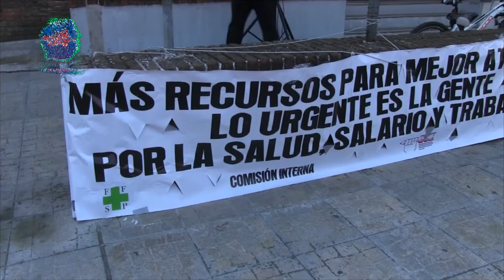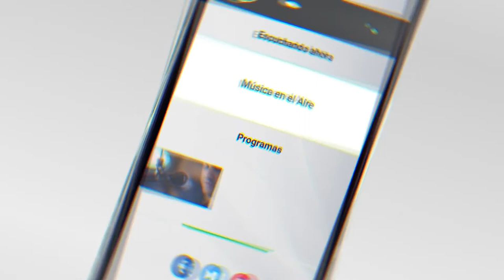ASSE evalúa la viabilidad de los blocks quirúrgicos de Rosario y Juan Lacaze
El pasado viernes 10 de junio se vivieron momentos de tensión en Rosario y Juan Lacaze con la llegada del Directorio de ASSE a evaluar la viabilidad de la continuidad de los Blocks Quirúrgicos de los hospitales de ambas localidades.

A última hora de este viernes en Rosario, vecinos reclamaban a gritos que ASSE no cierre el Block quirúrgico del Hospital. Allí se produjeron forcejeos de vecinos e insultos a autoridades y dirigentes políticos del gobierno.

Más tarde el Directorio de ASSE se trasladó al Hospital de Juan Lacaze donde vecinos también se manifestaban pidiendo que ASSE no cierre el block quirúrgico de la localidad sabalera.

El directorio de ASSE encabezado por su presidente Leonardo Cipriani y el Director General de Salud del Ministerio de Salud Pública Miguel Asqueta llegaron a Rosario y Juan Lacaze personalmente a informar sobre el cierre transitorio de los blocks quirúrgicos de ASSE en ambas localidades tras una fiscalización del Ministerio de Salud Pública que detectó problemas de estructura y falta de seguridad en los mismos tanto para el equipo médico como para los usuarios.

La medida el cierre “transitorio” dispuesta por ASSE implica que los pacientes que puedan ser trasladados se operen en el Hospital de Colonia y los que no en los prestadores privados de CAMEC en Rosario y Círculo Católico en Juan Lacaze.

Hasta el momento y desde hace muchos años ambos blocks de ASSE han venido funcionando sin la habilitación del Ministerio de Salúd Pública.

Los trabajadores tienen incertidumbre y no por sus fuentes laborales que ya se ha confirmado que no perderán, sino por los servicios que ASSE brinda en las comunidades de las que hoy son parte llegando a las personas de mayor vulnerabilidad socioeconómica y que les implica un gasto movilizarse a otras localidades.

Cabe señalar que ASSE entregó oficialmente 1 ambulancia al hospital de Rosario y otra al Hospital de Juan Lacaze apuntando a resolver en parte la movilidad de los pacientes que deberán ser trasladados hacia el hospital de Colonia que también deberá resolver temas de gestión para poder concretar las cirugías.

En ese sentido el Diputado del Frente Amplio Nicolás Viera se hace eco de la incertidumbre de muchos ciudadanos.